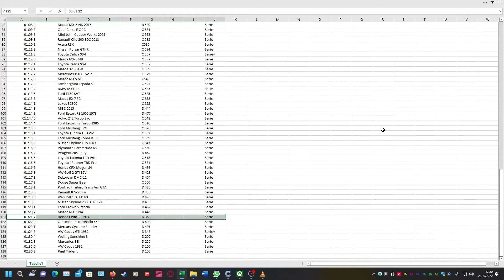PPFGV Honda Civic RS 1974, es wird sportlich und effizient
Wollt ihr ein Teil der Among Us Community werden? Kommt zu uns auf den Spielerfreunde Among Us Deutschland Server. Daily Playrounds ab 20 Uhr.

CPU:  AMD Ryzen 5 2600

Hauptplatine: Gigabyte  X570 UD

Grafikkarte : XFX Radeon RX 5700 XT Triple Dissipation

 Arbeitsspeicher: Corsair Vengeance LPX DIMM 32GB DDR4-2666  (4X 16 GB)

          500GB Seagate Barracuda 7200.12

Netzteil: Gigabyte G750H (750 Watt)